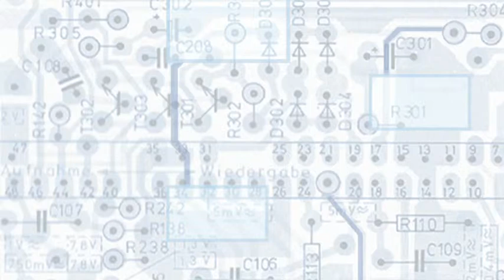WOLFGANG WAHLSTER Google Books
Prof. Dr. Wolfgang Wahlster
Leiter des Deutschen Zentrums für Künstliche Intelligenz